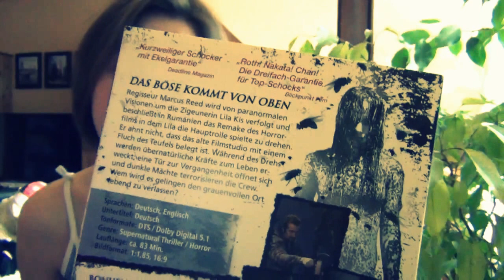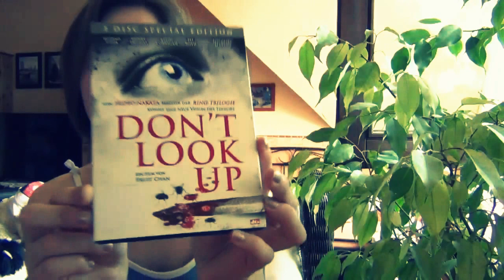Re-reviewed! Meinung auf den 2ten Blick #1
...die zweite Chance für "Regalhüter"...So den Titel ein wenig geändert,denn ich habe gesehen,ich habe gar keine Filme die sooo scheiße sind ,das ich sie fliegen lassen kann...
Also die Meinung zu den Filmen ,auf den zweiten Blick,so.Was erlauben Strunz. Habe fertig!!!